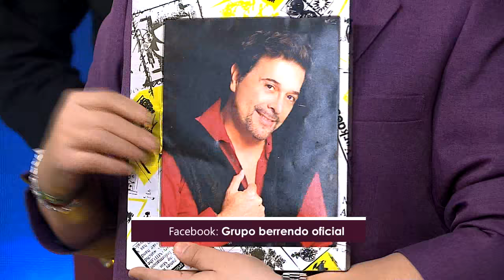Gente Regia - Berrendo "Te juro"